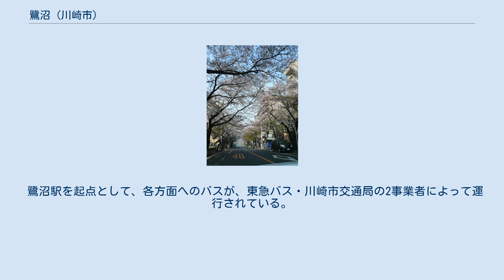鷺沼 (川崎市)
日本 」 神奈川県 」 川崎市 」 宮前区 」 鷺沼 鷺沼（さぎぬま）は、神奈川県川崎市宮前区の町名。
現行行政地名は鷺沼一丁目から鷺沼四丁目で、住居表示未実施区域。
面積は0.751km2。
 川崎市宮前区西部に位置する。
東急田園都市線の鷺沼駅周辺が商業地となっているほか、その周囲は住宅地となっている。
また、矢上川の支流である有馬川の水源地ともなっている。
 鷺沼は北東端で土橋や小台と、東端から南端にかけて有馬と、西端では犬蔵や横浜市青葉区の美しが丘・新石川と接する（特記のない町域は川崎市宮前区）。
 住宅地の地価は、2014年（平成26年）1月1日の公示地価によれば、鷺沼2丁目2番13の地点で32万7000円/m2となっている。
 当地は、昭和中期までは家が数件の他には農地と山林が続いている地域であり、有馬などの一部であった。
戦時中に軍用地として多くの土地が接収され、当地には照空隊も設置された。
戦後には軍用地が解放され、元の耕作者へと売り渡されたものの、税負担の問題もあって、帰農した旧軍人へと渡った土地も多かった。
 駅前からたまプラーザまで美しい桜並木が続く その後東急の総帥五島慶太自ら音頭を取った多摩田園都市計画が進行し、当地でもその一環として、東京急行電鉄による代行方式（東急の負担で事業を行う代わりに、保留地を一括取得する）で有馬第一土地区画整理事業が行われ、その結果、「鷺沼」の町名が誕生した。
1987年10月に発表された基準地地価上昇率で、たまプラーザを最寄り駅とする美しが丘に続き、鷺沼の住宅地が2位となった。
 当地に「鷺沼谷」（さぎぬまやと）と呼ばれる谷戸が長く伸びており、それをもとにして有馬村に設置されていた「鷺沼耕地」という小字に由来する。
 区画整理がなされる前の字は、以下のようになっていた。
 2017年（平成29年）12月31日現在の世帯数と人口は以下の通りである。
 東急田園都市線が域内を通過し、鷺沼駅が所在する。
 鷺沼駅を起点として、各方面へのバスが、東急バス・川崎市交通局の2事業者によって運行されている。